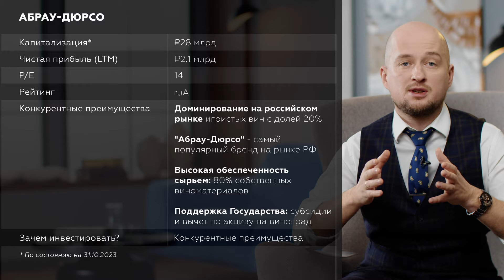Абрау-Дюрсо I Винный туризм в России I Шампанское, красное и белое, крепкий алкоголь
Абрау-Дюрсо - лидер по производству игристых вин в России. Помимо шампанского, компания выпускает красное и белое вина, крепкий алкоголь, слабоалкогольные и безалкогольные напитки, а также работает в сфере винного туризма.

Разумеется, большую часть выручки Абрау-Дюрсо получает от продажи алкоголя, а сбыт виноматериала другим производителям и винный туризм – всего лишь приятное дополнение к основному сегменту бизнеса.

Алкогольные напитки Абрау-Дюрсо рассчитаны на массовый сегмент потребителей.

Также из этого видео ты узнаешь:

1:19 – историю Абрау-Дюрсо

1:49 – конкурентные преимущества Абрау-Дюрсо

2:20 – риски компании

2:57 – что будет с бизнесом Абрау-Дюрсо

Информацию для выпуска подготовили: Илья Иванов, Алексей Тюрин, Варвара Михальчева, Юлия Карягина.